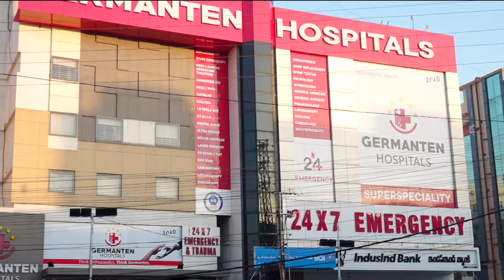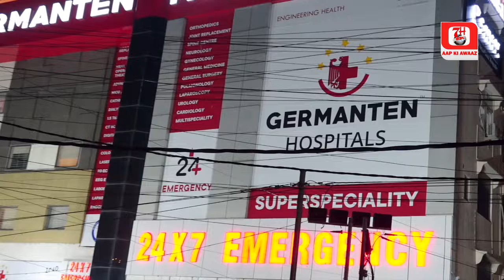Santosh Nagar Police Ne Ki Vehicle Checking | 7h Tv News